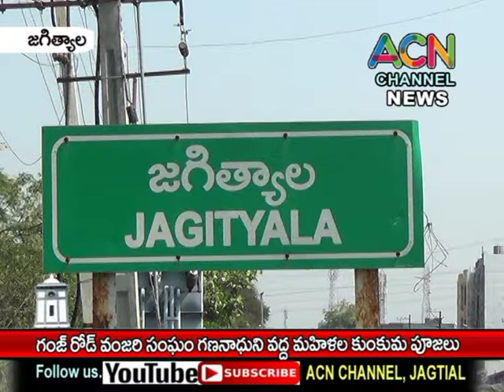జగిత్యాల గంజ్ రోడ్ వంజరి సంఘం గణేశుని వద్ద మహిళల కుంకుమ పూజలు